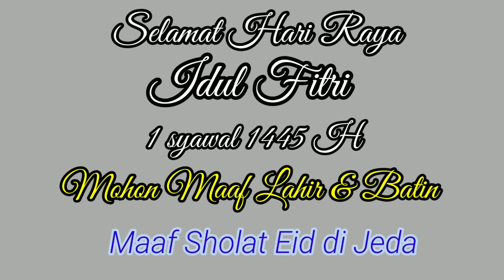Aktivitas | Lebaran Idul Fitri 1445.H ( Di kampung )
Assalamuallaikum
Warohmatullahi
Wabarokatuh

( Minal aidin walfaizdin - Mohon maaf Lahir dan Batin buat seluruh dulur - dulur semùa yg ada di mana
saja berada.

Kiranya mohon di bukakan maaf yg
sebesar-besarnya di hari yg fitri ini

Aamiin